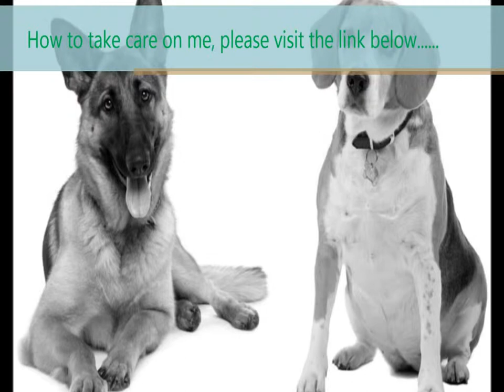Dog Training Tutor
Healthy Food For Dogs: Homemade Recipes.

Dog Food Secrets. (view mobile)

Dog Training Home Study Course.

English Bulldog Health.

Dog Training Zone.